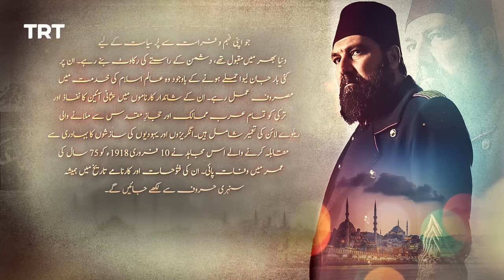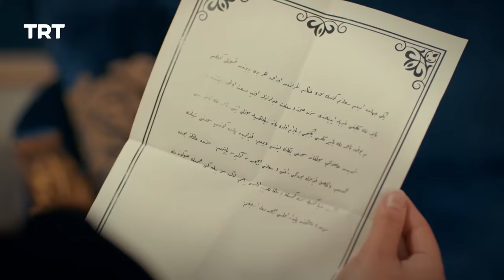Payitaht Sultan Abdulhamid Episode 518 | Season 5